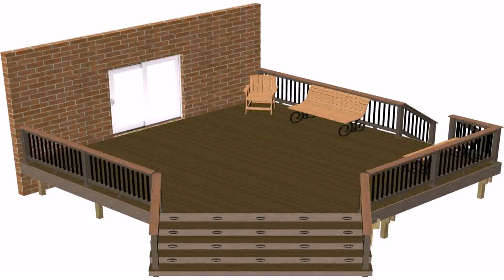How To Build A Deck Around My Hot Tub